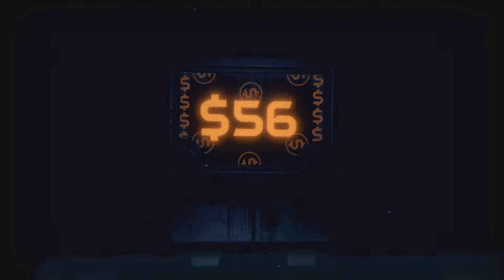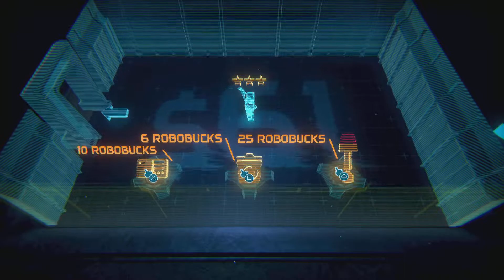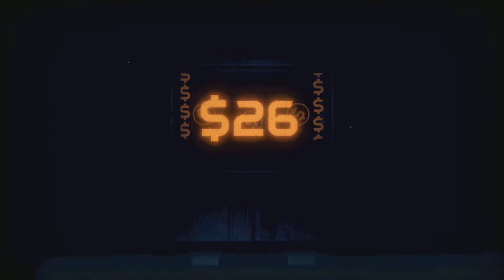Inscryption ep26:A boss that I’m in charge of???